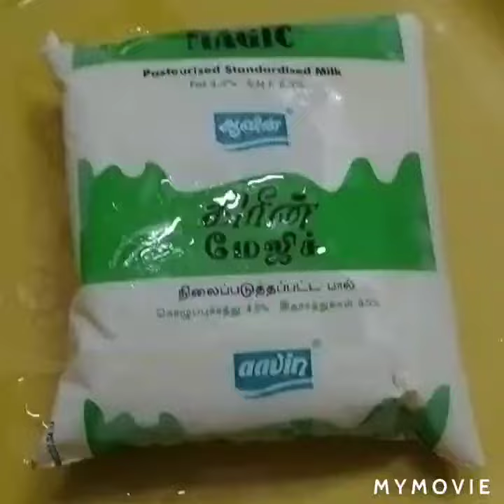pomegranate..milk shake അനാർ juice .tasty racipi😋